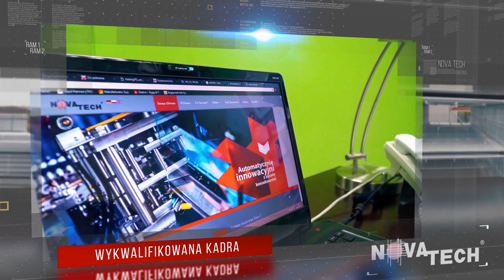Nova-Tech Sp. z o. o. - Prezentacja firmy, rekrutujemy!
Film promocyjny spółki Nova-Tech, Sulnowo 53B, 86-100 Świecie